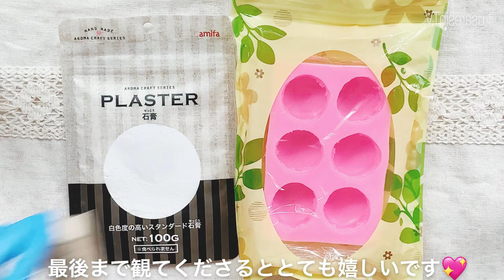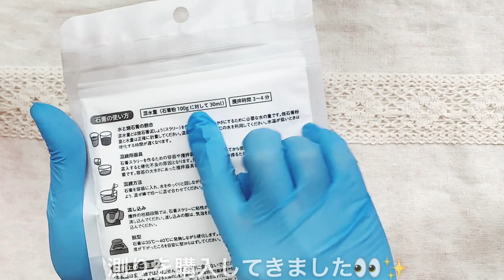【レジン はおやすみして……✨】アロマストーンに初挑戦♡【ハンドメイド】handmade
*:..｡♡*ﾟ¨ﾟﾟ･*:..｡♡*ﾟ¨ﾟﾟ･*:..｡♡*ﾟ¨ﾟ･*:..｡♡*ﾟ¨ﾟﾟ･*:.

*:..｡♡*ﾟ¨ﾟﾟ･*:..｡♡*ﾟ¨ﾟﾟ･*:..｡♡*ﾟ¨ﾟ･*:..｡♡*ﾟ¨ﾟﾟ･*:.

本日の動画は……✨煮詰まり過ぎてしまったレジンのことはいったんリセットして気分転換にアロマストーンを作ってみました😇✨
作成中終始マカロン型のモールドとローズの香りがとても癒しになり日ごろのストレスもだいぶ軽減出来たのかなと思っています💖

他のメーカーさんの石膏は分かりませんが……ダイソーさんの石膏はお水の量は少しアバウト(緩くなってしまっても)でも固まってくれるのである程度測るだけで大丈夫だと思います🎀✨

たまには気分転換も良いものですね❣️

マカロン型のモールドのリンクです✨

～Follow me♡～
usaresin_tv

usaresin_tv

ミュージシャン: LiQWYD